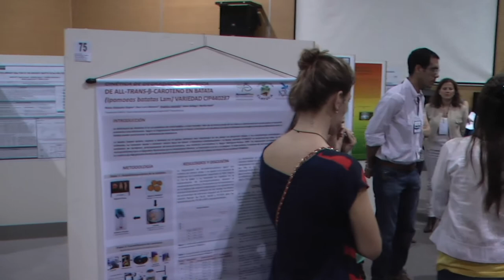Investigadores de UNER en FoodInnova 2014